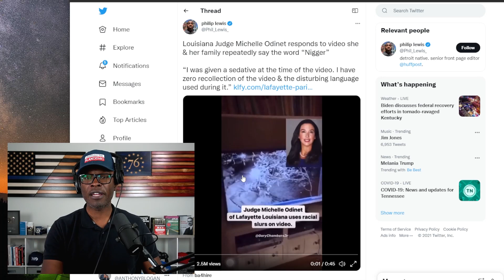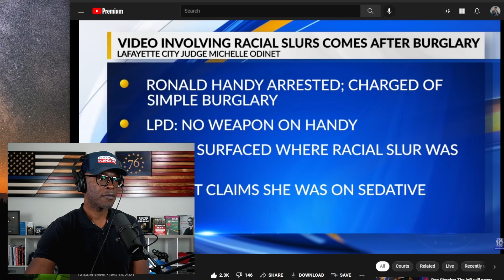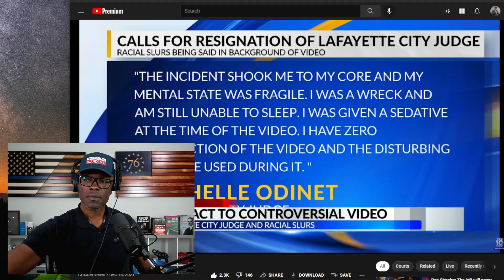Should This White Louisiana Judge Be FIRED For Using The N-Word?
A white female judge in Louisiana by the name of Michelle Odinet is under fire over a videotape that emerged featuring her referring to a black man as an "n-word". Several people in the area have... (CONTINUE READING / SOURCES